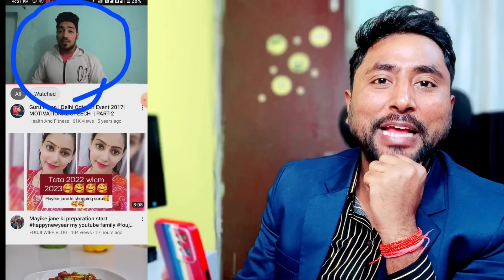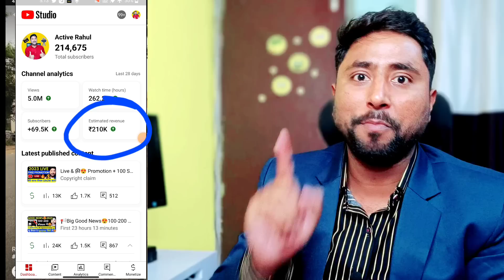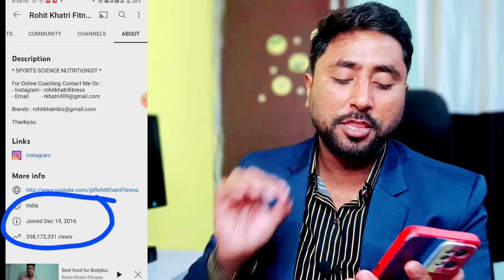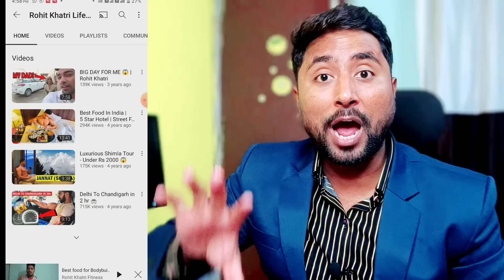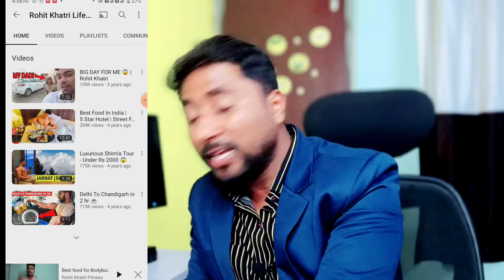2023 में Copy Paste करके 2 लाख महीना कमाओ🥳(Live देखो😱) Copy Paste Video on Youtube and Earn Money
2023 में Copy Paste करके 2 लाख महीना कमाओ🥳(Live देखो😱) Copy Paste Video on Youtube and Earn Money